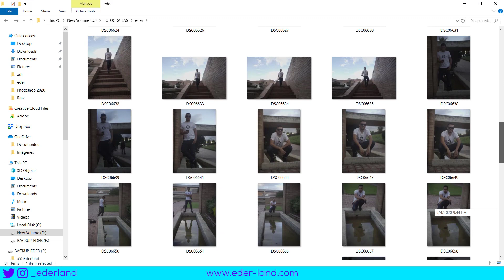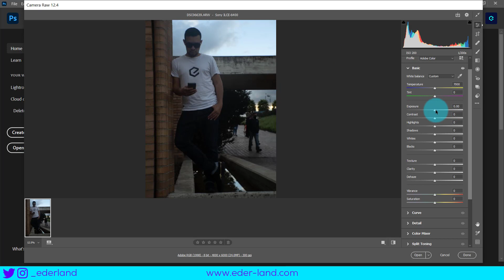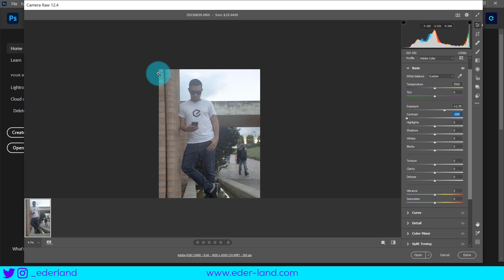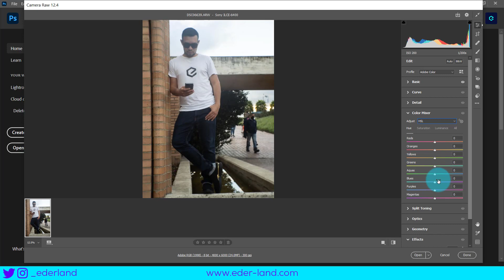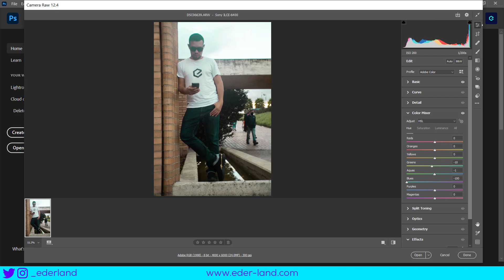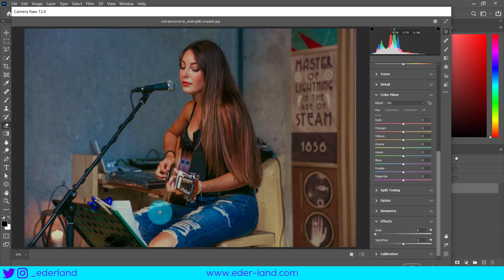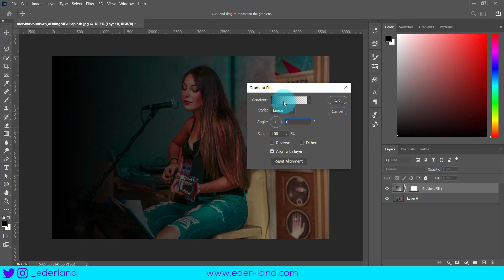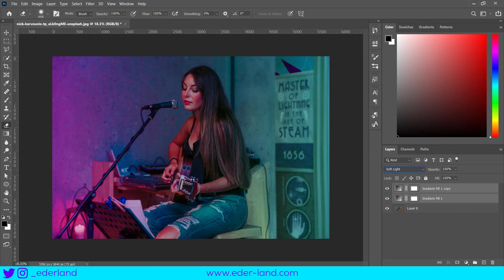👉Curso de Photoshop GRATIS ❤️ | Para NO diseñadores | Cámara RAW | Ederland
El Lugar para los que nunca dejan de aprender.
Formación Online en Arquitectura y Diseño